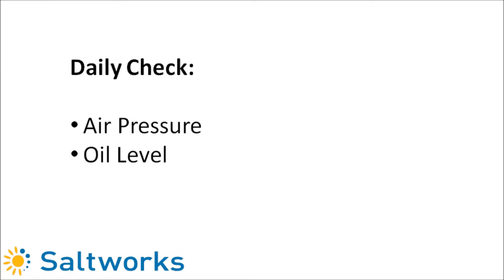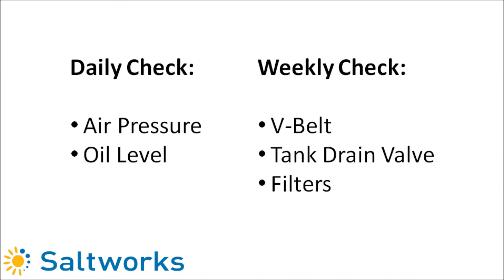Air Compressor Inspection and Maintenence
Saltworks Technologies Inc.